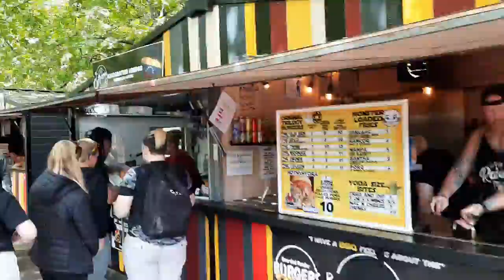Piccadilly open food market Manchester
Manchester piccadilly food market